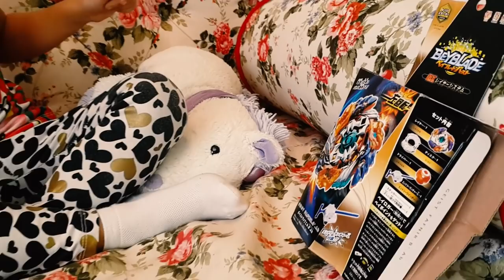Кто ПОХИТИЛ ФАФНИР Ф4 ?! НЕПРАВИЛЬНЫЙ Турнир по бейблейду и встреча с подписчиками /скетчи для детей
Тима хочет сделать обзор на Фафнир Ф4, но бейблэйда нет на месте? Куда бейблейдФафнир мог подеваться? Кто похитил игрушку?!